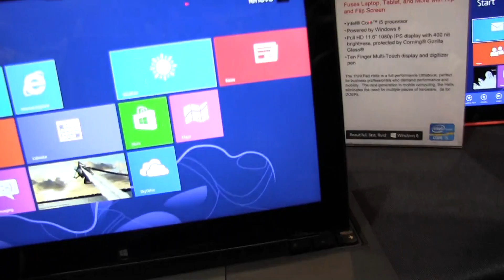[CES] Tablet/notebook Lenovo Helix